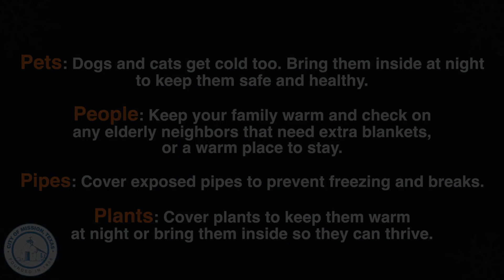Mission TX - Weather PSA